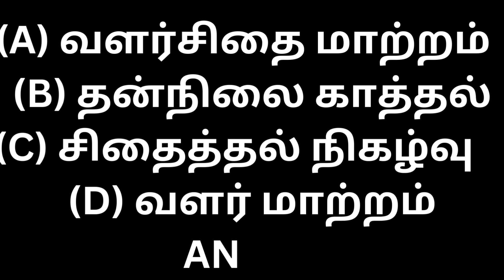NEET MCQ (TM) DAY 3 CHALLENGE